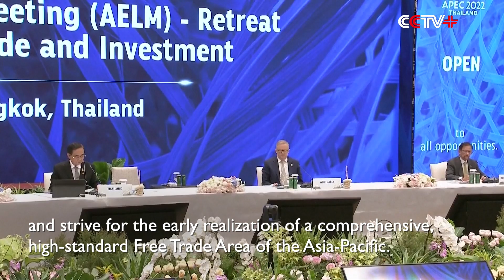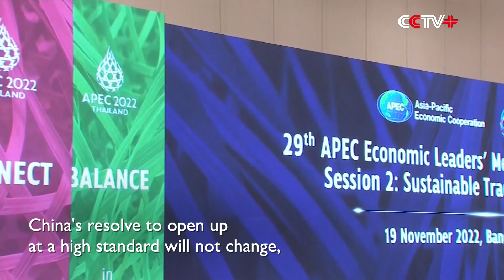Xi Calls for Free, Open Trade at APEC Economic Leaders' Meeting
Chinese President Xi Jinping said Saturday that free and open trade and investment is among the purposes and principles of the Asia-Pacific Economic Cooperation (APEC) and an important pillar in the realization of the Putrajaya Vision 2040.